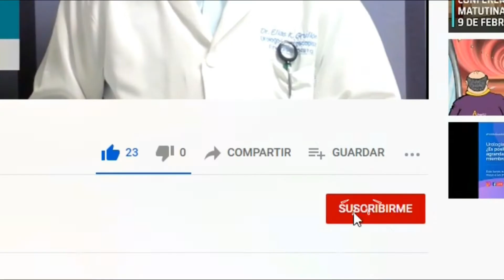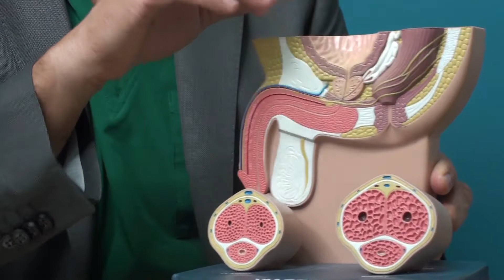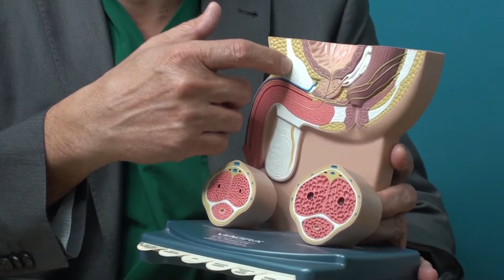CISTITIS INTERSTICIAL || TODO LO QUE NECESITAS SABER